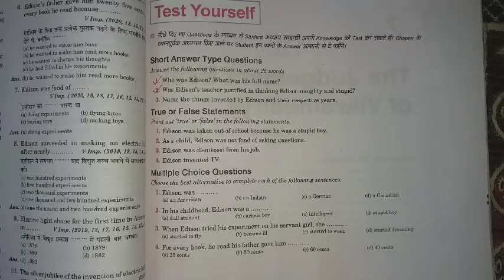Class 10 english October 3